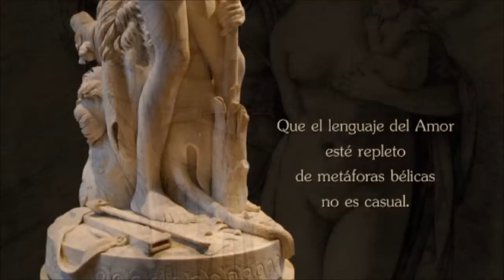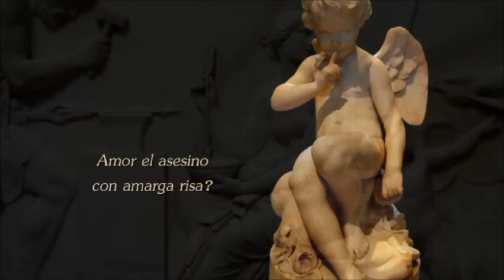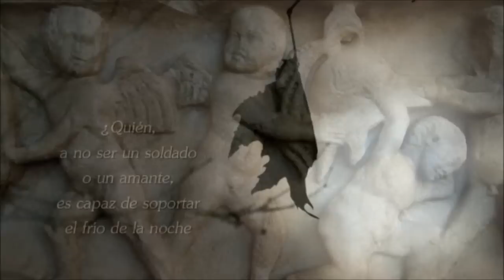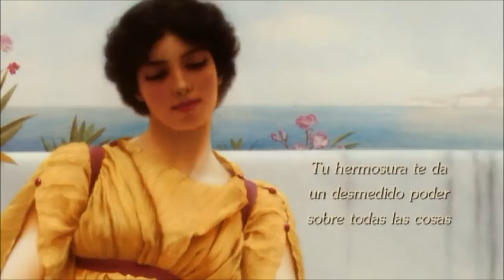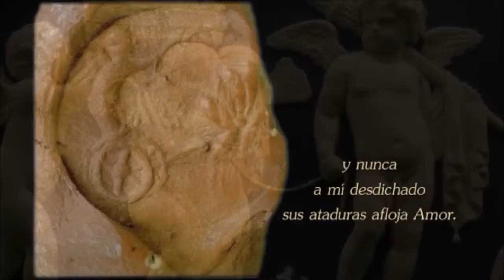EL LENGUAJE DEL AMOR (5): LA CONQUISTA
"Flechas", "ataque", "guerra"... Que el lenguaje del Amor esté repleto de metáforas bélicas no es casual. Cuando comenzamos a indagar en su linaje, descubrimos algo muy diferente del niño gracioso y travieso que nuestra cultura idealizadora ha creado. Amor era tenido por hijo de Afrodita y de Ares, y es lógico que éste le transfiriera el afán de dominio y su poder aniquilador.

"¿Qué tiene de extraño que dardos ardientes arroje Amor el asesino con amarga risa? ¿No nació de la esposa de Hefesto, la amada de Ares que se daba en común a la espada y el fuego? ¿Y madre no fue de su madre la Mar que rebrama cuando el viento la azota?"

Meleagro, Antología Palatina 5.180

"Ese dios mancilla a los parientes, separa a los amigos, y a los bien concordes los convoca a las funestas armas."

Propercio, Op. cit. 2.34.5-6

"Es soldado todo amante y Amor tiene su campamento propio. ¿Quién, a no ser un soldado o un amante, es capaz de soportar el frío de la noche y la nieve mezclada con lluvia copiosa? Uno asedia ciudades poderosas, otro el umbral de su amiga altanera; uno rompe las puertas de una ciudad, como el otro las puertas de una casa."

Ovidio, Amores 1.9.1 ss

"Admíteme, tú también, lucero mío, a tu lado con las condiciones que quieras; consiento en que me impongas leyes en medio del foro."

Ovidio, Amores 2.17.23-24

"¡Laureles triunfales, venid a coronar mis sienes! He vencido: aquí, entre mis brazos, tengo a Corina, ella, a quien protegían un marido, un guardián y una puerta inquebrantable, ¡tantos enemigos! para que por ninguna artimaña pudiera ser conquistada."

Ovidio, Amores 2.12.1 ss

"Si alguna quiere dominar sobre su amante por mucho tiempo, búrlese de él."

Ovidio, Amores 2.19.33

"Que la lengua te ayude y oculte lo que piensas: acarícialo y perjudícalo."

Ovidio, Amores 1.8.103

"Bajo halagadoras armas sufrirás la milicia de Venus y serás un enemigo útil a los pequeños de Venus."

Propercio, Op. cit. 4.1b.137-138

"Aquí veo preparadas para mí esclavitud y dueña."

Tibulo, Op. cit. 2.4

"Tu hermosura te da un desmedido poder sobre todas las cosas -¡oh hermosura nacida para esclavizar a mis ojos!"

Ovidio, Amores 2.17.12

"De ahora en adelante, libertad de mis padres, adiós. Bien triste es la esclavitud que se me otorga; estoy sujeto con cadenas y nunca a mí desdichado sus ataduras afloja Amor."

Tibulo, Op. cit. 2.4.1-4

"¿Por qué te sorprendes si una mujer trastorna mi vida y arrastra sometido a sus leyes a un hombre, y de no poder yo quebrar el yugo y romper mis ataduras?"

Propercio, Op. cit. 3.11.1 ss

"¡Feliz aquél a quien aniquilan los recíprocos combates de Venus!"

Ovidio, Amores 2.10.29